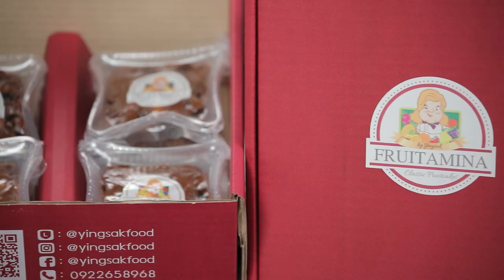อร่อยระดับกูรูมืออาชีพ เค้กลำไยลูกเกดสีทอง l Cooking Guru